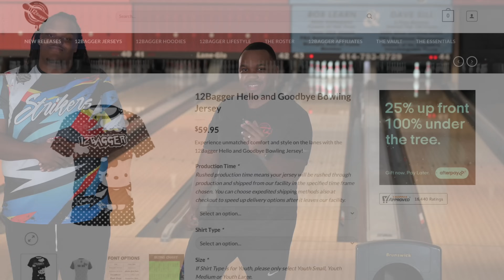This Might Get UGLY! | MATCH | Track Archetype Hybrid | The Hype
We are back at it! With the new Archetype Hybrid. Lets see how this goes!

Editor: Superb Visuals